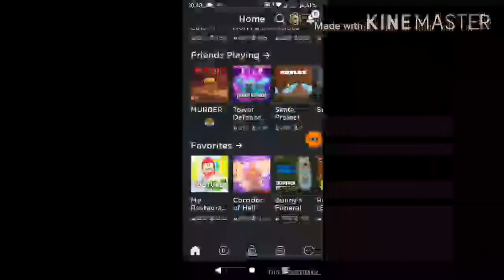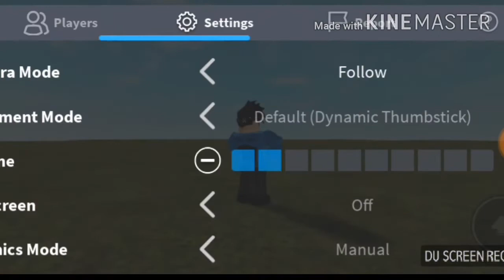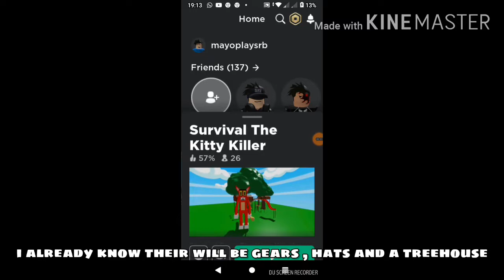I PLAYED FAKE KITTY COPIES ON ROBLOX...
hey guys welcome back to another video in this video I'll be playing kitty copies